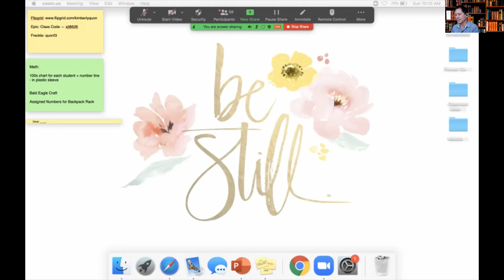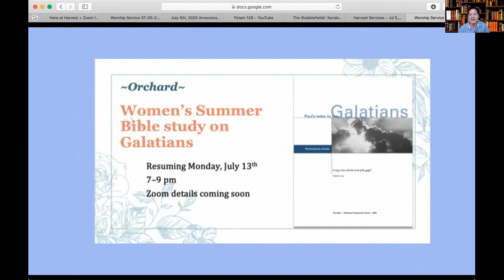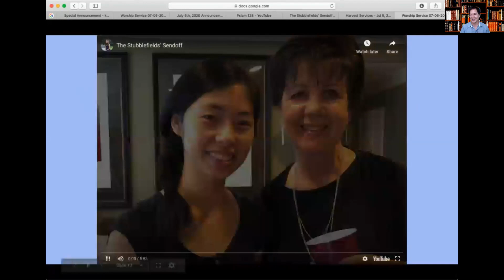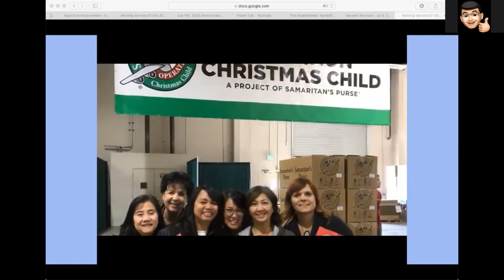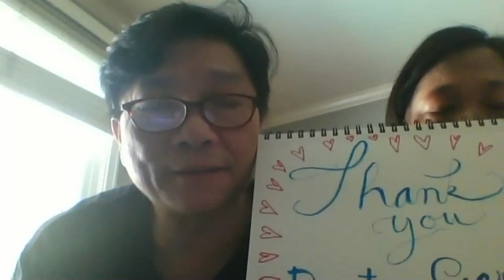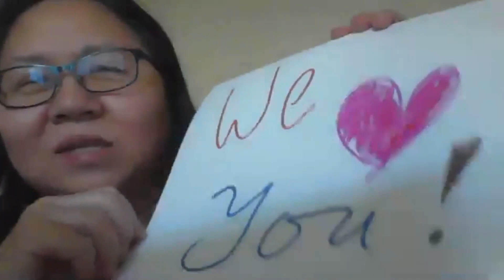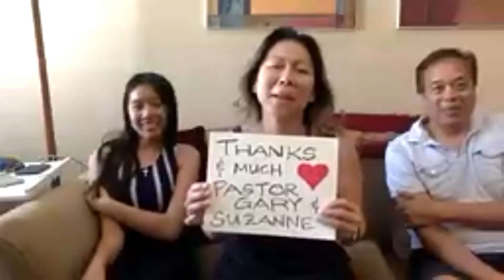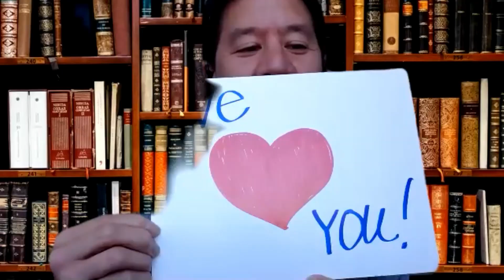07 05 20 Sunday Worship and Sermon